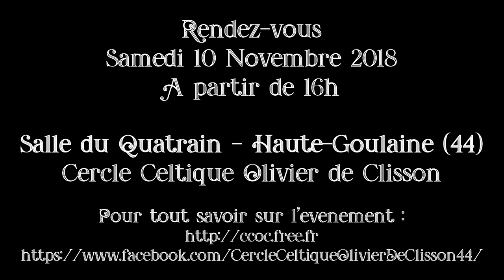EMSAVERIEN - 60 ans du Cercle Celtique Olivier de Clisson - Samedi 10 Novembre 2018 - Teaser n°1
Les vendredi 9 et 10 Novembre 2018, le cercle Celtique Olivier de Clisson fêtera ses 60 ans à Haute-Goulaine (44), Salle du Quatrain.
Au programme :
- Vendredi 9 Novembre 2018 : Spectacle scénique des 60 ans "Femme(s) d'Avant Garde"
- Samedi 10 Novembre 2018 : Musca'Deiz Ha Noz, grand fest-deiz ha noz de 16h à 3h du matin avec 10 groupes, des surprises, un apéro-concert, ... Une programmation à découvrir au fil des vidéos des groupes :)